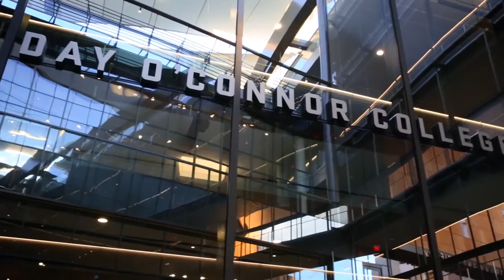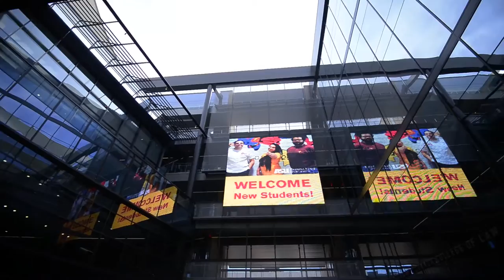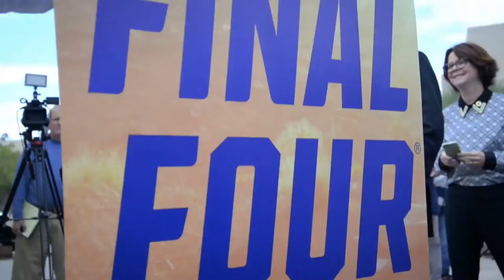Sports Law & Business Program at the Sandra Day O'Connor College of Law at ASU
The Allan “Bud” Selig Sports Law and Business program at the Sandra Day O’Connor College of Law at Arizona State University is centrally located in vibrant downtown Phoenix. This unique program blends sports, law, and business from a nationally ranked law school with world-class faculty, including MLB Commissioner Emeritus Allan “Bud” Selig. law.asu.edu/degree-programs/mslb